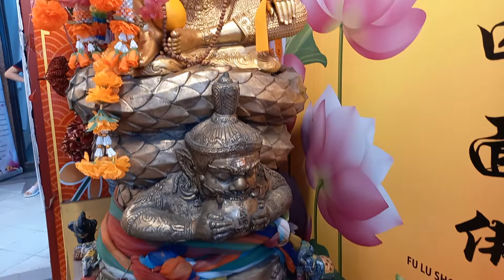Fu Lu Shou Si Mian Fo